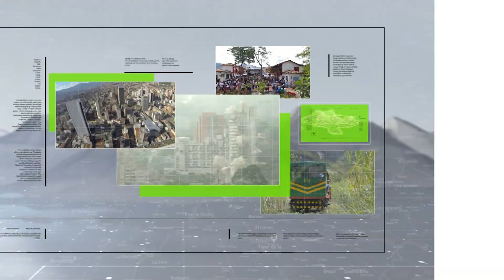Encuentran un bebé sin vida en el relleno sanitario de La Ceja - Teleantioquia Noticias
En el relleno sanitario ubicado en el municipio de La Ceja fue hallado el cuerpo sin vida de un bebé recién nacido. Las primeras investigaciones indican que el cuerpo del pequeño habría llegado allí en uno de los carros recolectores.